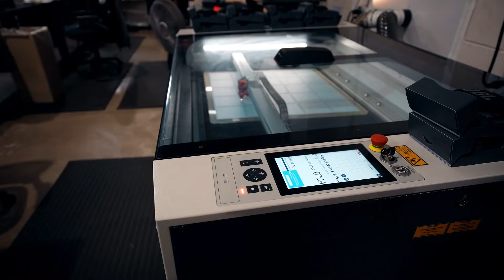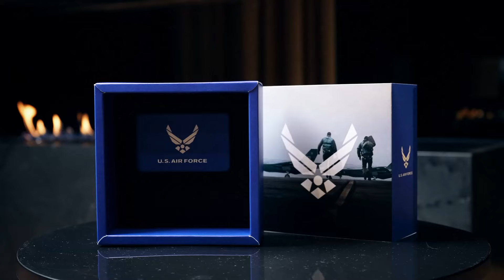Corporate Luxury Gifts: Elevate Your Business Relationships with Exclusive Gilded Box Ideas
Explore the sophisticated world of Gilded Box where each gift is a testament to elegance and exclusivity.  Understand the impactful role of a thoughtfully selected luxury gift in enhancing professional bonds and affirming your commitment to mutual success. Dive into the Gilded Box collection and discover unmatched, premium quality gifts that speak volumes, portraying appreciation and respect in the most refined manner. Let Gilded Box guide you in making informed, impeccable gifting choices to elevate your business relationships to unmatched heights.